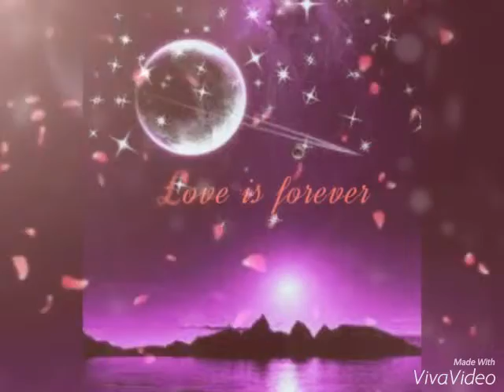" FLORES ".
Creación de letra , voz y composición de imágenes ...por Ricardo Montaño 2 de noviembre del 2015